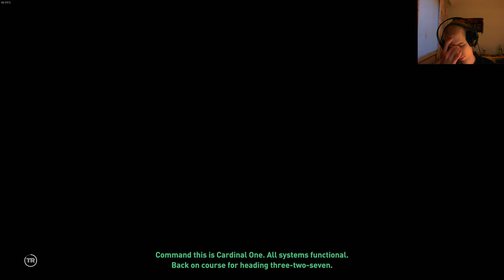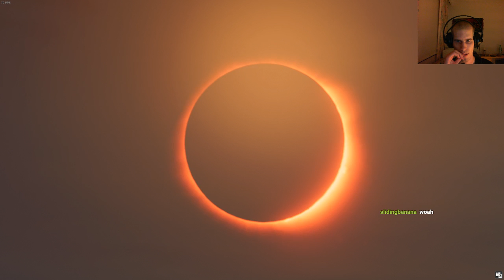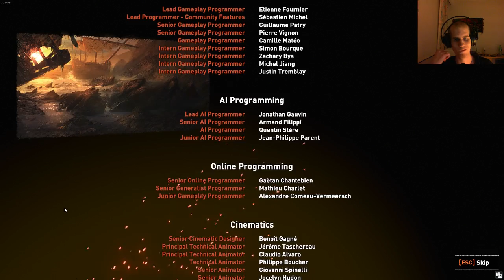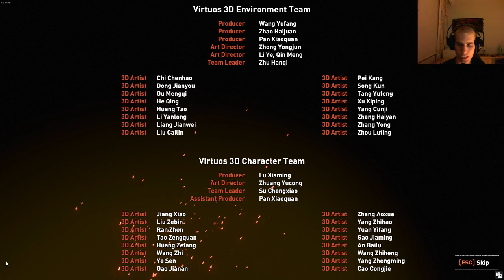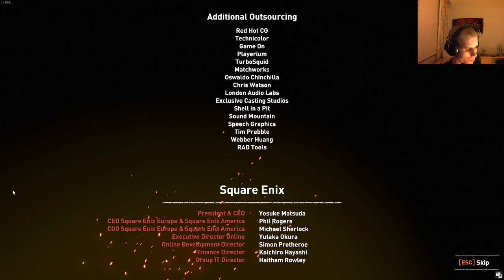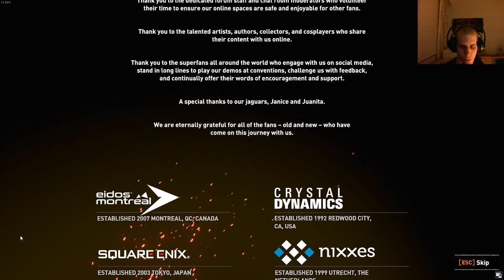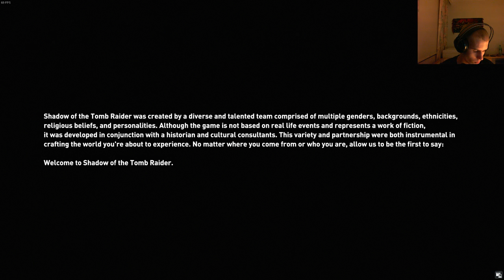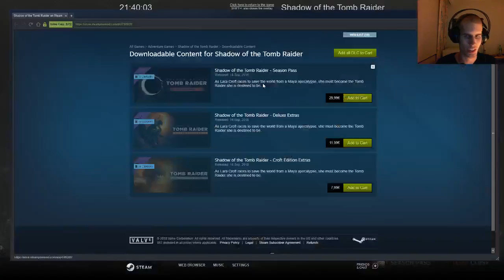Shadow of the Tomb Raider, Day 2 Part 2 - Finale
There are parts missing between the last and this video, because of technical difficulties.